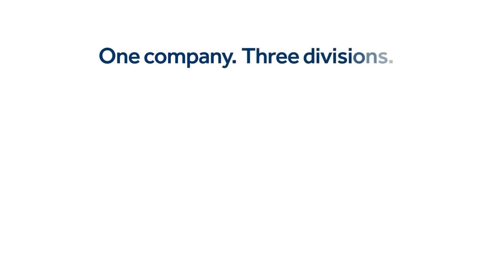Keller UK - Three divisions, one solution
Keller UK is made up of three divisions – Keller, Phi Group and GEO-Instruments.
Keller has the widest range of geotechnical solutions in the UK market, ranging from CFA piling through vibro replacement to jet grouting, retaining walls and soil nailing.
Phi Group is the UK’s largest retaining structures specialist. They carry out the design, supply and installation of gravity retaining walls, reinforced soil structures and soil nailing facing systems.
GEO-Instruments  is Keller’s monitoring and instrumentation arm, offering reliable and repeatable data from professionally-installed equipment presented in the most user-friendly way.
Separately, or in combination, Keller can offer a solution for your project backed up by the global financial strength of Keller plc, which employs 10,000 people across five continents.